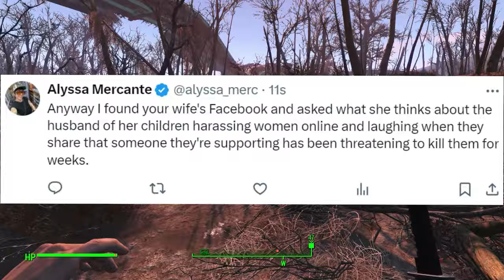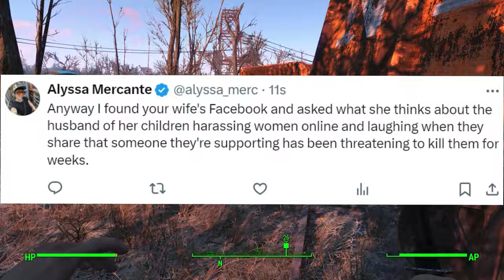Game Journalist Stalks Twitter Users Wife...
Yeah, so this happened. I guess we're really in 2024. Worst of all possible worlds.